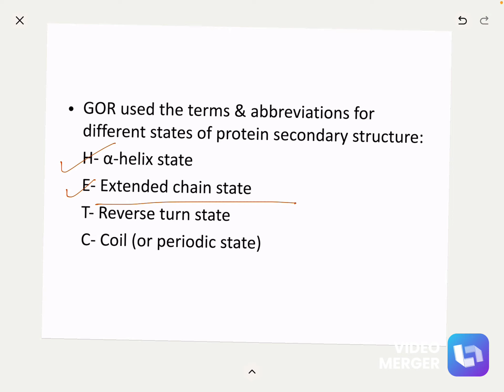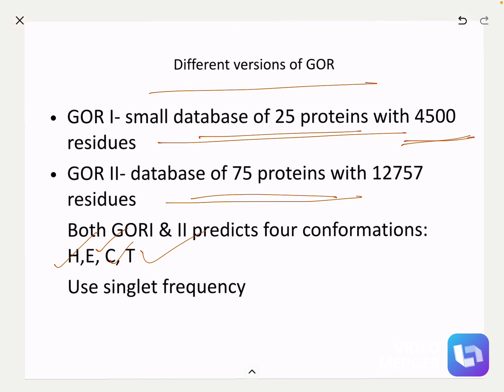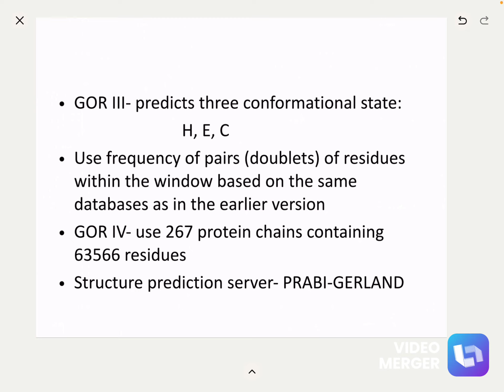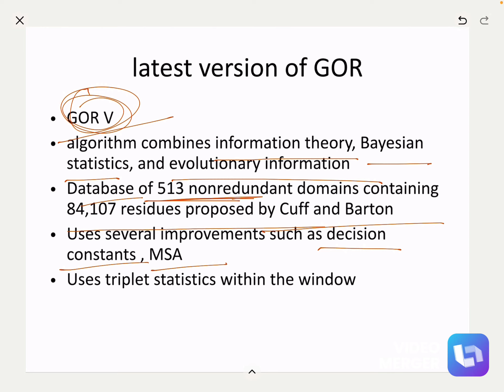GOR Algorithm for protein secondary structure prediction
GOR method is one of the methods for protein secondary structure prediction, like Chou-Fasman method It also calculate the propensity of a residue to be found in a particular state. It’s calculation for the prediction of potential of a residue in a particular state is not only depends on its own residue. Although it’s also depends on the neighbouring residues.